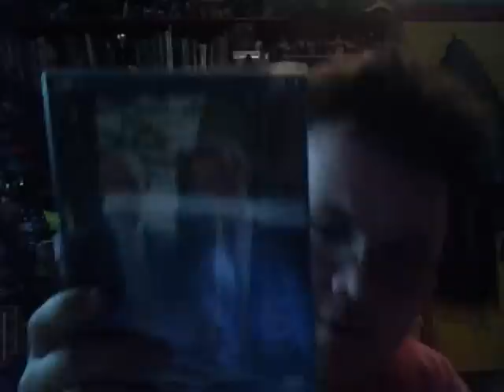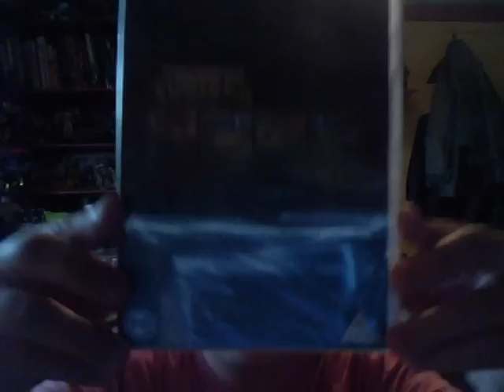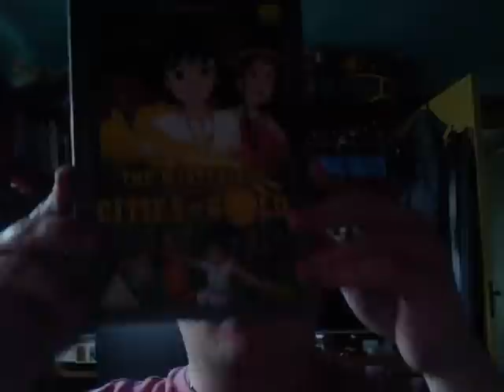Whats in the box? 2